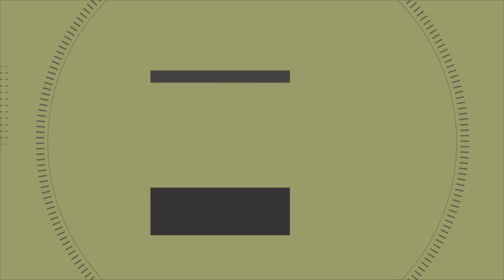Conquering the Virtual Podium: PS5 F1 2023 Gaming in Real Life.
Get ready for the ultimate gaming experience with the PS5 F1 2023 game! This epic comeback will revolutionize the world of gaming on the new Playstation 5. Don't miss out on the intense action and cutting-edge graphics that will take your gaming to the next level. It's time to join the race and see for yourself why this game is making a comeback like no other.